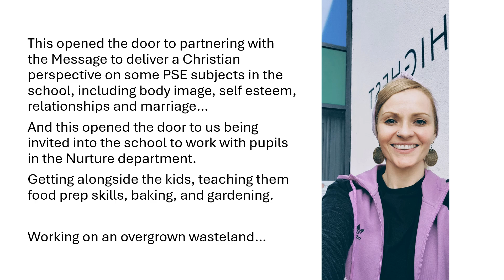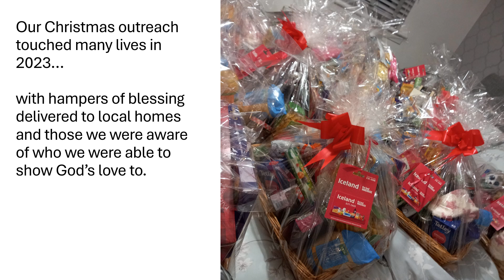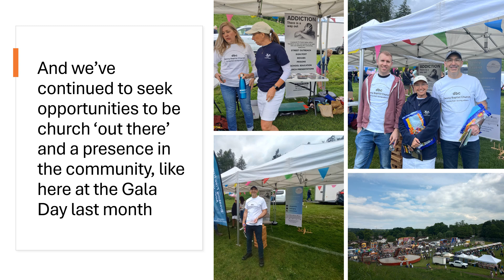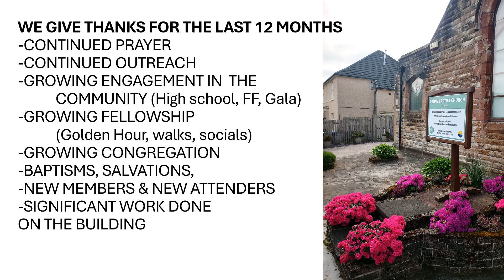Welcome to Denny Baptist Church... AGM 23-24 visual review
We give thanks for all the Lord is doing here and all the ways he is working in and through his people at this time... here's a look back on the life of Denny Baptist Church that we shared in the summer of 2024